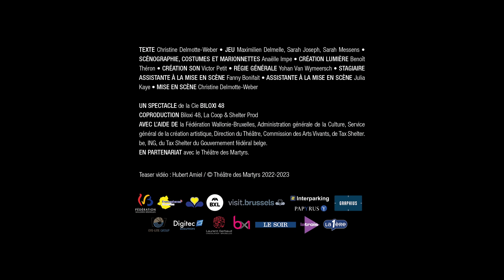Teaser LA CABANE D'ALEXANDRA KOLLONTAÏ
La cabane d’Alexandra Kollontaï
Christine Delmotte-Weber

«L’amour n’était légitime que dans le mariage ; ailleurs, il était considéré comme immoral. Un tel idéal était dicté par des considérations économiques : il s’agissait d’empêcher la dispersion du capital parmi les enfants collatéraux. Toute la morale bourgeoise avait pour fonction de contribuer à la concentration du capital» a écrit Alexandra Kollontaï, femme politique marxiste, militante féministe soviétique, première femme membre d’un gouvernement, et première «polyamoureuse». Christine Delmotte-Weber s’empare de cette figure comme contrepoint de l’histoire d’aujourd’hui qu’elle écrit et met en scène, où Alix rencontre Julia grâce à Lisbeth, en tombe amoureuse, puis apprend la maladie de Julia, découvre l’existence de son compagnon, Samuel, homme poly-amoureux aux multiples relations : avec Julia, Renata et Saskia, et de son mode de vie pleinement assumé – monde étrange pour Alix à la découverte duquel elle ira, d’abord réticente, voire moqueuse, puis, mue par son amour pour Julia, sensible aux arguments de Samuel. «Vite, des cabanes, en effet. Pas pour s’isoler, vivre de peu, ou tourner le dos à notre monde abîmé ; mais pour braver ce monde, l’habiter autrement : l’élargir» écrit Marielle Macé, historienne de la littérature et essayiste française. C’est à cette injonction positive à vivre pleinement qu’Alix, Julia et Samuel entendent s’atteler.

Réalisation Hubert Amiel